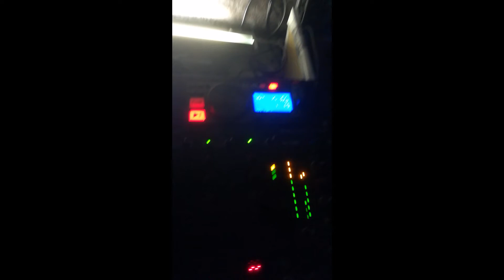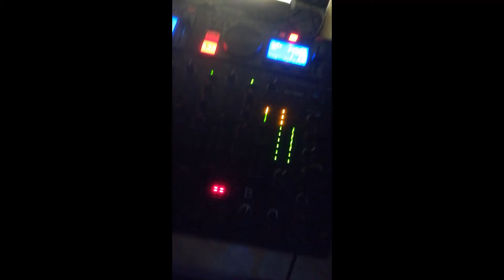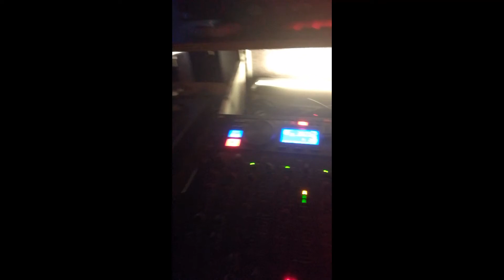Euro Dance Afrika Remix 2021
Seid Anfang 2016 bis jetzt Produziere ich neben meinen Originalen Vinyl Mixen jetzt auch Digitale Musik im Sektor Party und Dance Musik . jeder Dance und Party Fan kennt diesen Song aus den 80er ! Jetzt kommt meine neue Remix Version an den Start sind ein paar bekannte Sound Elemente verbaut alla Italo Disco Euro Haus Style ?